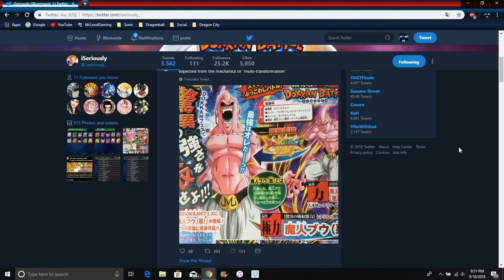V Jump Leaked The New Transformation STR Super Buu All Info DBZ Dokkan Battle